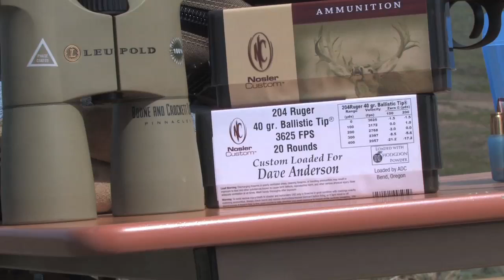Trophy Ridge prairie dog shoot 2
Prairie dog shoot at the Trophy Ridge ranch, Wyoming, spring 2008. More information at davesgunpages.com